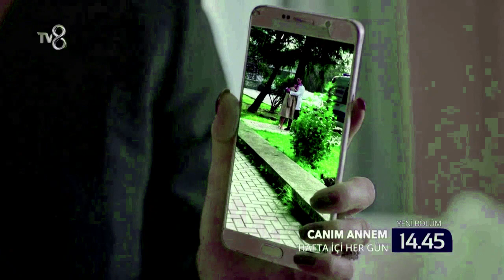KAN ÇİÇEKLERİ .MI BAR, SÓLO SÉ BUENO💖💖